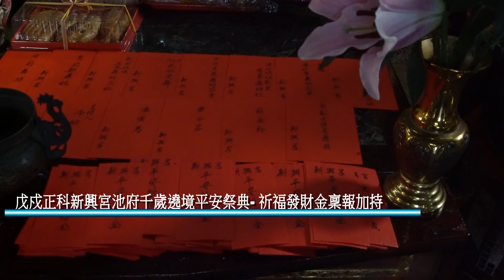戊戍正科新興宮池府千歲遶境平安祭典- 祈福發財金稟報加持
鹽埔、共和兩村過去是傳統漁村，具有深厚的王爺信仰，以新園鄉鹽埔村新興宮供奉池府千歲為主神，建廟迄今已有百年歷史。當地民眾說新興宮舉辦三年一科的平安祭典遶境活動，為了求得家家戶戶平安，為期兩天繞境，陣頭跟轎班會走過村內每條大大小小的路，甚至重複，祈求保境安民。